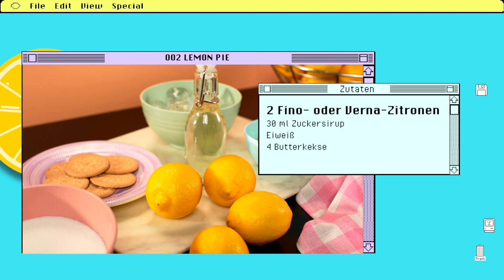Lemon pie by Valeria Naranjo